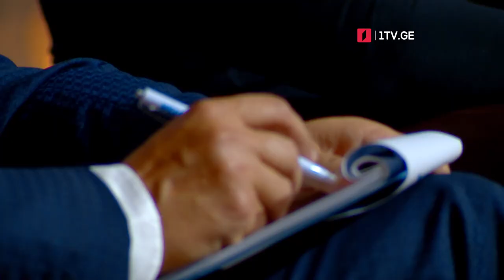გიორგი მანჯავიძე - მანჯისთან